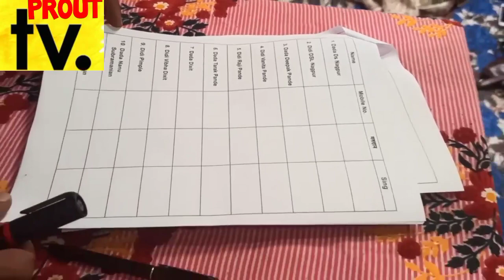नागपुर में भुक्ति प्रधान का चुनाव आदर्श गत तरीके से मार्गी समाज द्वारा संपन्न कराया गया